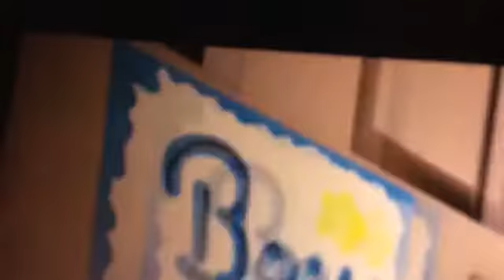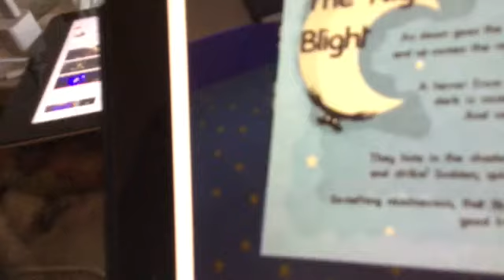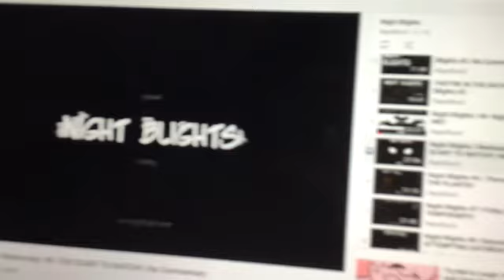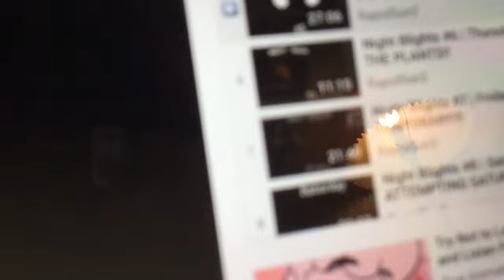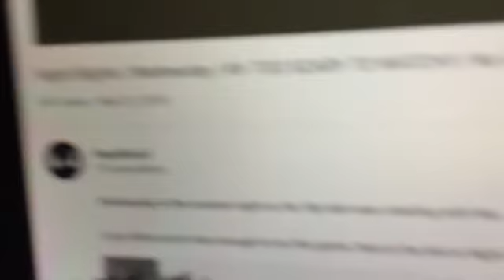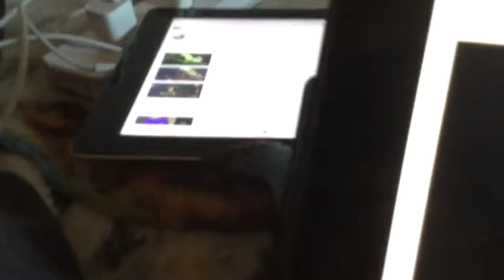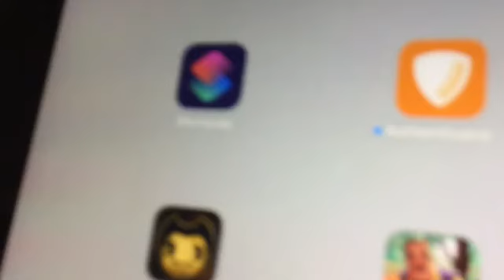Night blights part 1 the baby sounds just like Logan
My baby brother is in this game finally